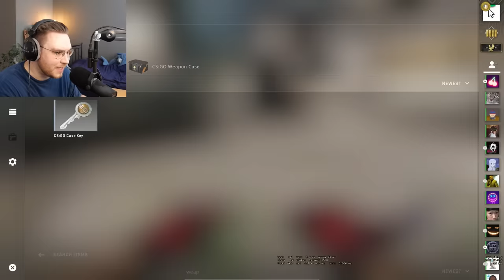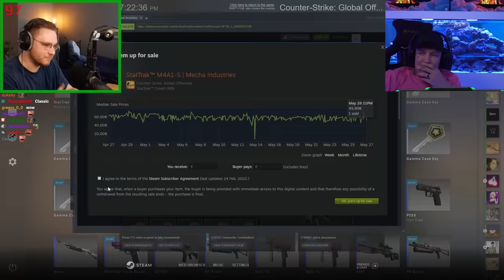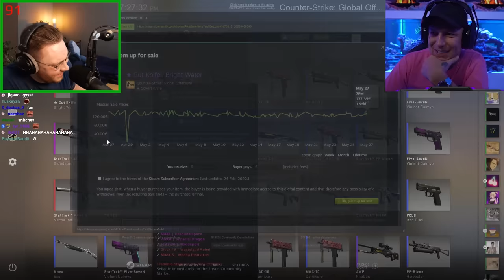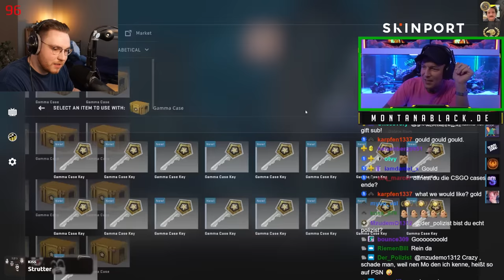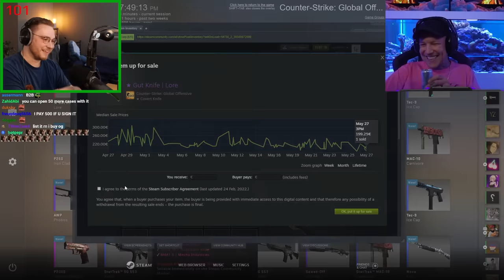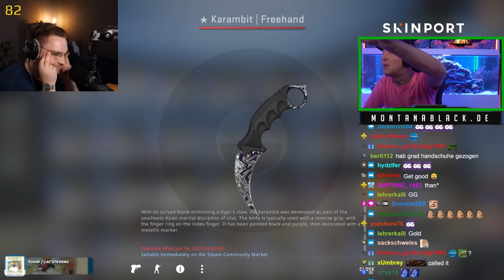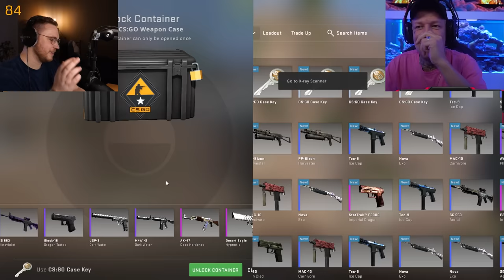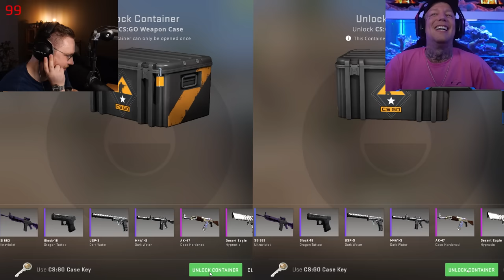$3000 CS:GO CASE OPENING BATTLE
the big rematch! this was so much fun!